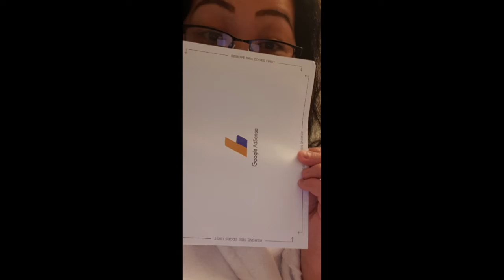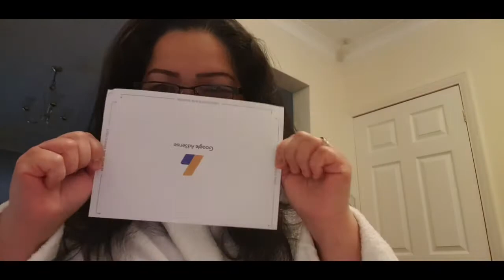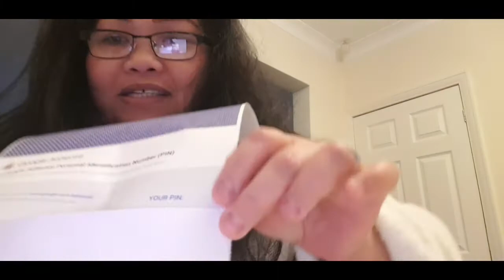DUMATING NA SYA... SALAMAT SA INYONG LAHAT.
usalamat mga tawo gwapa ug gwapo sa inyong walang sawang pag suporta sa aking channel maraming salamat.